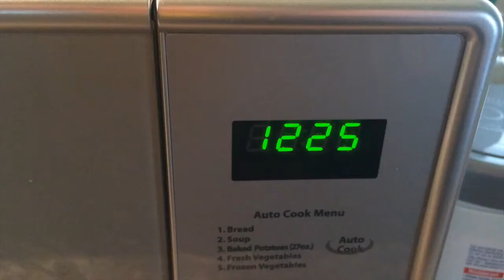DITL Fail? Tuesday, May 12, 2015